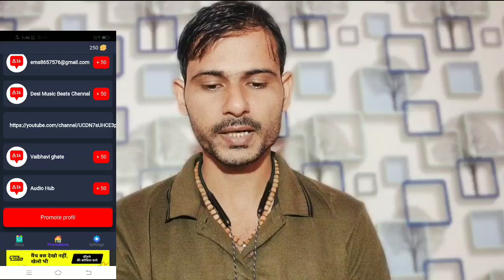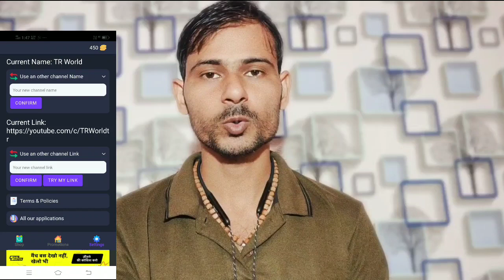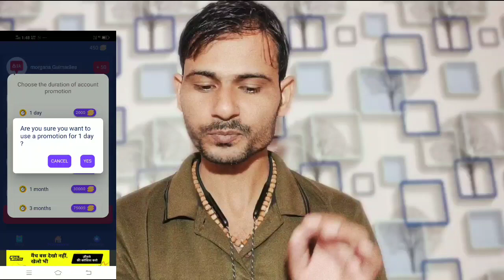2 दिन में 1000 Subscriber 🔥 Subscriber Kaise Badhaye | How To Increase Subscriber On Youtube Channel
1k Subscriber And 4k Watchtime से अब कुछ नहीं होगा || 4000 Hours Watch Time|Sbscriber kaise badhaye

😎Your Query :--
4000 hours watch time
how to complete 4000 hours watch time
4000 hours watch time kaise complete kare
Watch time
4000 hours
4k watch time

Your Query